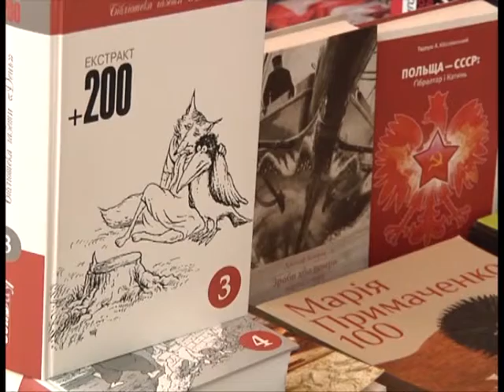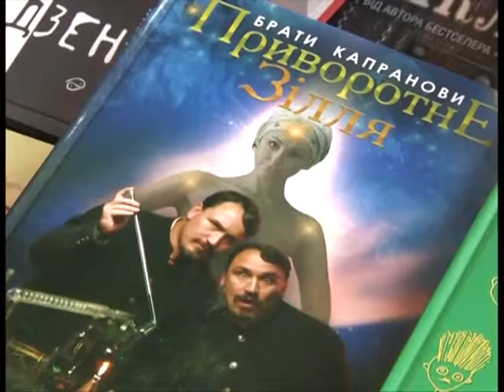День української письменності та мови у Херсоні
У Херсоні до Дня української письменності та мови відбулась зустріч із відомими письменниками братами Капранови